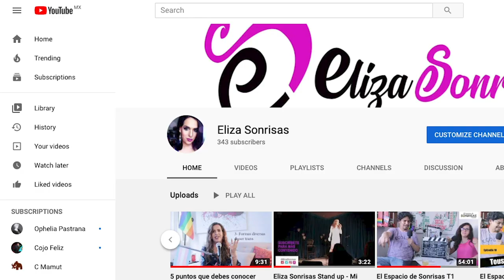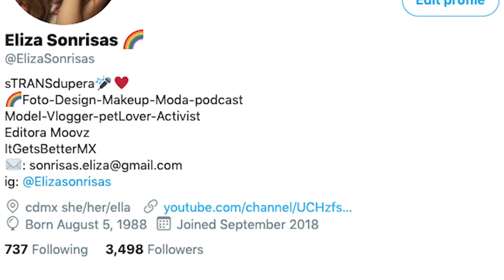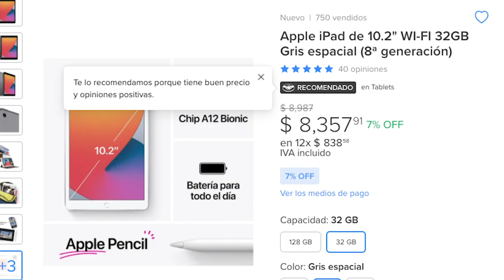Malditos (benditos) barcos neoliberales de carga /miniRoja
Una cosa llevó a la otra y ¡PUM! Barcos tamaño rancho flotador
... ¿por qué existen?

De paso.. este tema lo discutimos en vivo en Roja, acá por si se lo perdieron